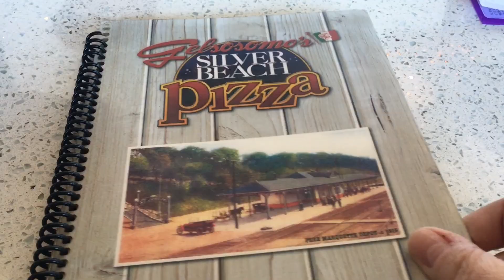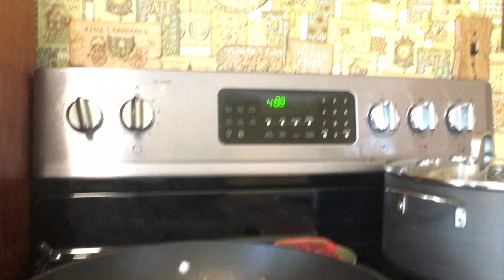Bloody Mary for dad: March 19-20, 2023